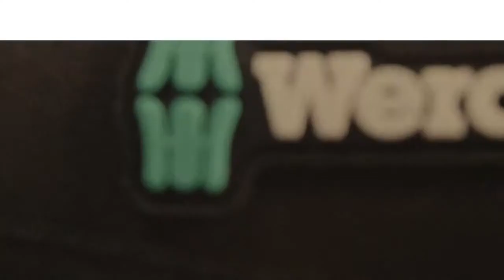Zestaw bitów Bit-Safe 61 BiTorsion 1 WERA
Uchwyt Rapidaptor z mechanizmem szybkomocującym, oraz 60 grotów BiTorsion, pokryte pyłem diamentowym (BDC), elastyczne, do zastosowań uniwersalnych (BTZ), ekstra twarde (BTH).